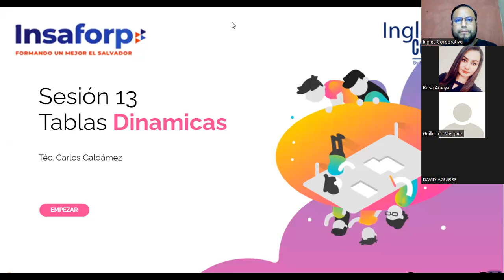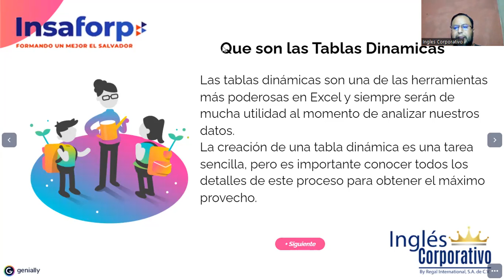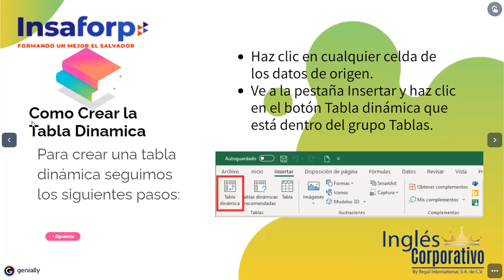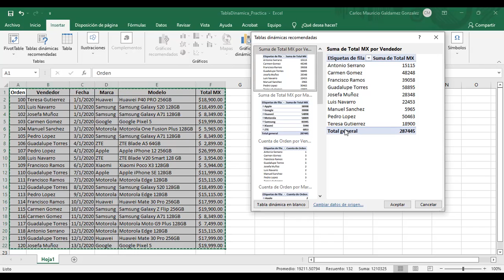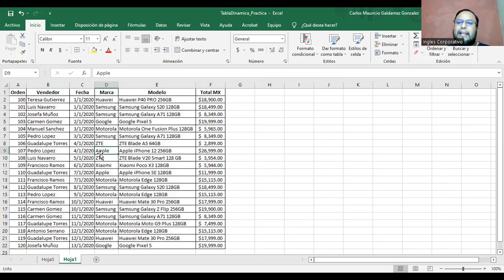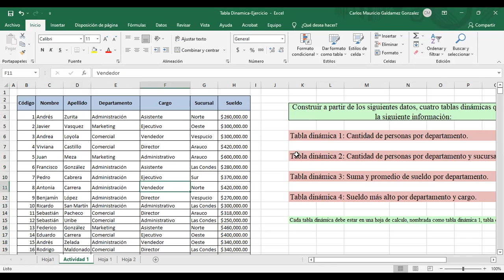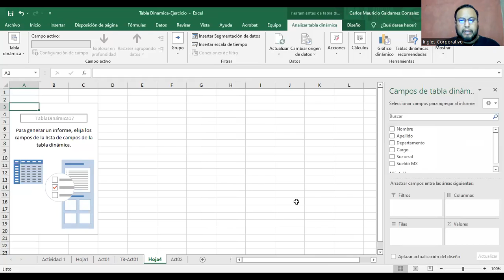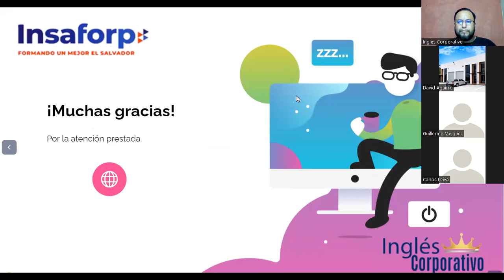Ingles Corporativo- Clase #13 - Tablas Dinámicas I